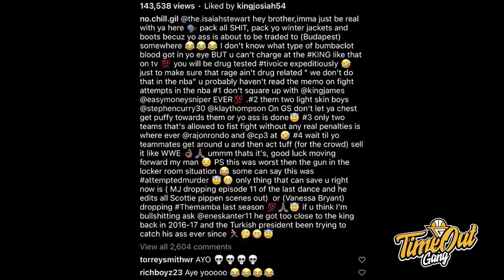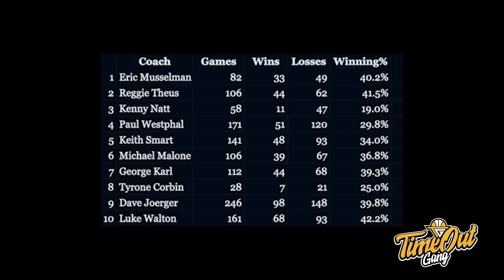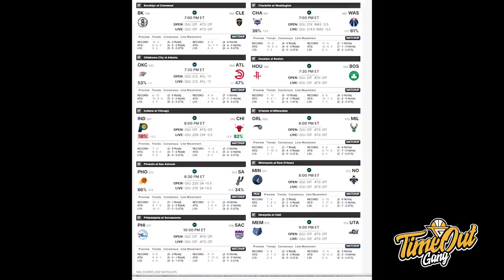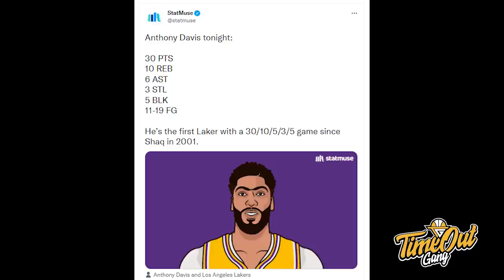TIME OUT: LeBron Sikat Beef Stew Sampe Berdarah // Julius Randle Kasian Banget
Di time Out hari ini kita membahas tentang insiden antara LeBron James dan Isaiah Stewart, Julius Randle yang tidak mendapatkan bantuan dari starter Knicks lainnya dan Phoenix Suns yang menang 12 kali beruntun.